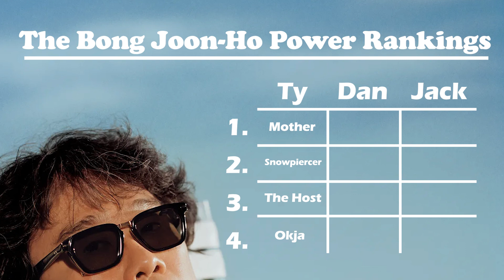Okja (2017) Movie Review | The Bong Joon-Ho Series (Part 4)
Welcome to the fourth episode of the Bong Joon-Ho series: A series of podcasts dedicated to the work of writer/director Bong Joon-Ho! This week we take a look at the sweet, but messy Okja. The film follows Mija, a young South Korean girl who raises a genetically modified "super-pig" named Okja. When Okja is taken back to America, Mija sets off on a rescue mission to save her super-pig best friend. It's a strange movie with a lot of charm. Check out the movie and come back to listen to our spoiler filled thoughts on this Bong Joon-Ho political satire starring Tilda Swinton, Paul Dano, An Seo Hyun, and Jake Gyllenhaal!

Hosted by Tyler Justin Pruyn, Jack Hubert & Daniel Elmore